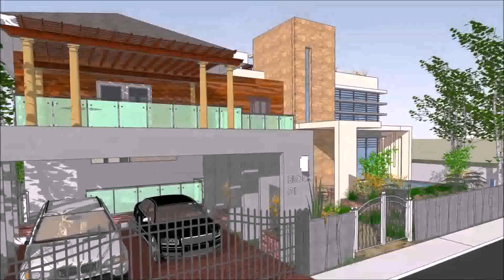Modern Zen House Design Philippines (see description) (see description)